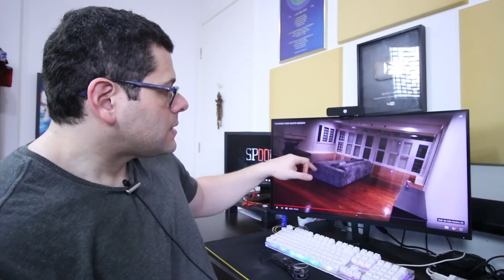Análise Espiritual - Christian Figueiredo em "Ficamos com muito medo" Parte2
Hoje vou analisar um video do tão querido YouTuber Christian Figueiredo, intitulado "Ficamos com muito medo".